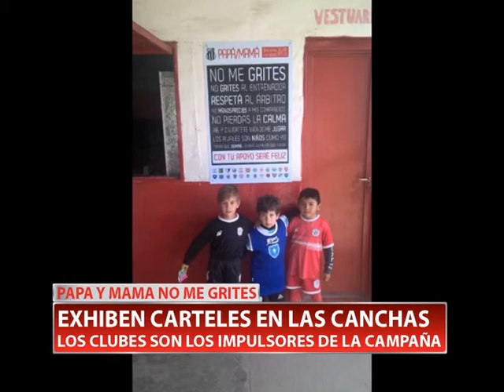EXHIBEN CARTELES EN LAS CANCHAS